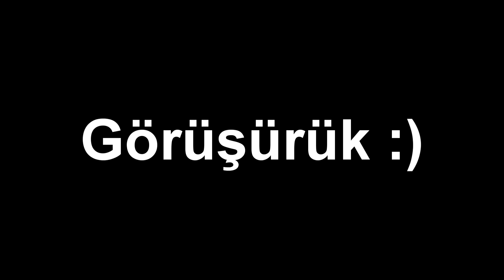HOŞÇAKAL BODRUM! VLOG # 390